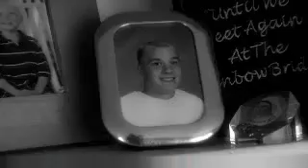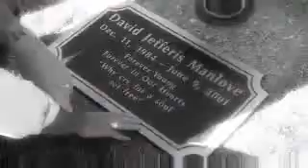David and Justin-Two Stories of Loss and Hope From the Partnership at DrugFree.Org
Two families share their sons tragedy and triumph in their struggle with addiction.  One a story recovery from loss and the other a story of recovery from addiction.